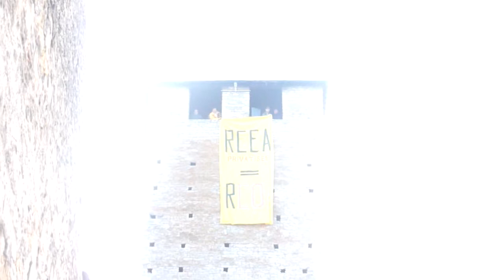Operation RCEA Agir pr environnement 009.MTS